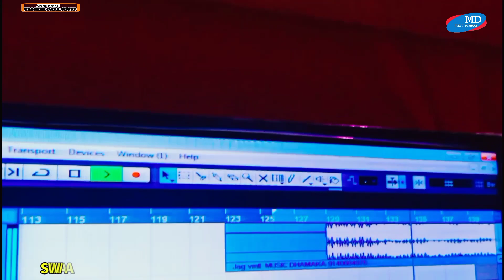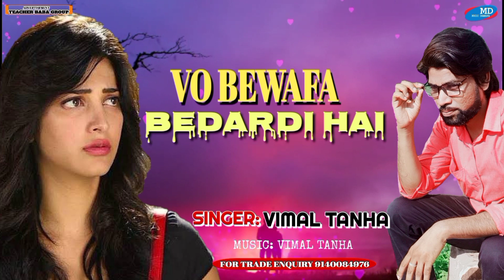सुपर हिट हिंदी सैड सॉंग॥ Vo Bewafa Bedardi Hai ॥ Cover Song Bollywood 2021#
एलबम - वो बेवफ़ा बेदर्दी है़,
स्वर - विमल तन्हा,
म्यूज़िक - विमल तन्हा,
गीत -
बैनर - म्यूज़िक धमाका प्रयागराज ,
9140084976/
सभी साथियों को मेरा प्रणाम अगर आप सभी को यह गाना अच्छा लगे कृपया करके कमेंट करके जरूर बताएं , और हमारे यहां नया म्यूजिक हिंदी भोजपुरी ट्रैक , बनवाई ए बेहतरीन क्वालिटी के साथ , उचित रेट में ,स्वरांजलि म्यूजिक स्टूडियो फाफामऊ प्रयागराज में ।